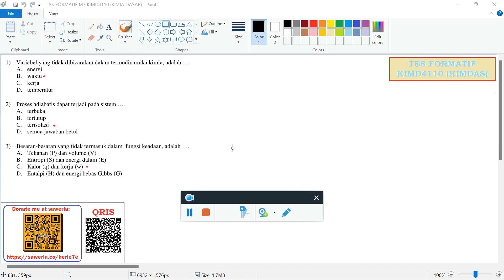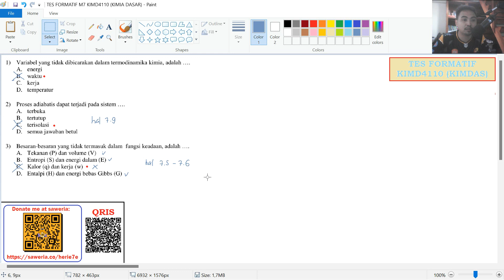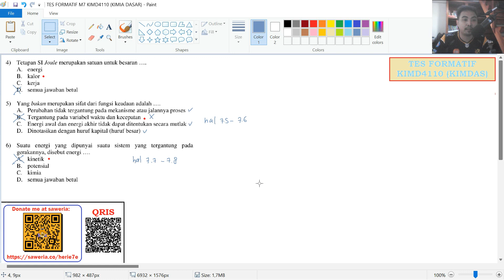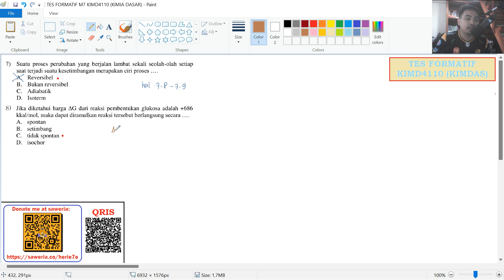Pembahasan Modul 7 Kegiatan Belajar 1-2 | Kimia Dasar (KIMD4110) Edisi 1 Universitas Terbuka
Di video berisi pembahasan mengenai Tes Formatif dari Kegiatan Belajar 1 (Termodinamika dan Kesetimbangan Kimia) dan Kegiatan Belajar 2 (Kinematika Kimia) dalam Modul 7 (Pengenalan: Termodinamika Kimia, Kesetimbangan Kimia, dan Kinematika Kimia) untuk Bahan Ajar (BA) Kimia Dasar (KIMD4110) Edisi 1 Universitas Terbuka.

Timeline:
1. KB 1 Nomor 1-3 (00:00)
2. KB 1 Nomor 4-6 (03:00)
3. KB 1 Nomor 7-8 (07:34)
4. KB 1 Nomor 9 (10:39)
5. KB 1 Nomor 10 (15:17)
6. KB 2 Nomor 1 (21:22)
7. KB 2 Nomor 2-3 (28:00)
8. KB 2 Nomor 4-5 (32:58)
9. KB 2 Nomor 6-7 (41:34)
10. KB 2 Nomor 8 (47:55)
11. KB 2 Nomor 9-10 (50:00)